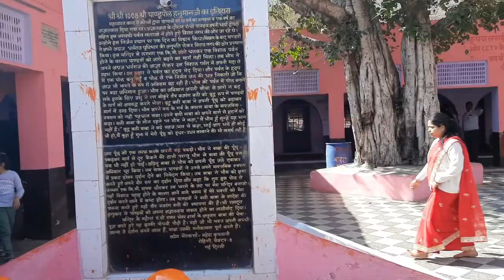खतरनाक जंगल सरिस्का। Sariska Forest Alwar। Pandupol Hanuman Ji Ka Mandir। Bhartari Baba Alwar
दोस्तो नमस्कार
मे आपका अपना नगेंद्र जोया ओर आपका स्वागत है मेरे youtube चैनल मे। मे आपको यकिन दिलाता हूँ की मे आपको निराश नहीं करुगा ओर आपकी सेहत के लिए अच्छे अच्छे टिप्स ओर वीडियो लाने की पूरी कोशिश करुगा धन्यवाद।

Khatarnak jungal sariska। Sariska Forest Alwar। Pandupol hanuman ji ka mandir। Bhartari Baba Alwar

दोस्तो ये वीडियो आपके हेल्थ को अच्छे करने ओर आपकी सेहत को बेहतर बनाने को लेकर है प्लीज वीडियो को ध्यान पूर्वक देखे ओर सुने धन्यवाद। मे कुछ ओर अच्छी टिप्स ओर वीडियो देने की पूरी कोशिश करुगा मे आशा करता हु ये वीडियो आपको अच्छी लगेगी।

धन्यवाद आपका।

Your Query

Bharthari baba alwar ke darshan
Nagender
Pandu pol hanuman jii ka mandir alwar me kaha hai
Sariska jungal alwar me kaha hai
Sariska jungal aam janta ke liye kab khulta hai
Sarska jungal ka tour
amulya
bharthari baba alwar
bharthari baba ka mandir alwar city
pandupol alwar
pandupol alwar history
pandupol alwar history in hindi
pandupol alwar image
pandupol hanuman ji mandir
yogi bharthari nath temple indok
pandu pol mandir
pandupol hanuman ji mandir alwar rajasthan
pandupol
Apaka Health Guru youtube
APAKA Health Guru Dr Bharat
Aapka guru
health guru meaning
Ear acupressure points
Acupressure for tinnitus
Dr Richa Varshney reviews
Dr richa Varshney Appointment
Dr Richa Varshney Lucknow
agmohan Sachdeva Online Course
Jagmohan Sachdeva products
Jagmohan Sachdeva fees
Divine care login
Divine care book pdf
Divine care acupressure for fever
Mehendi ka design
pandupol